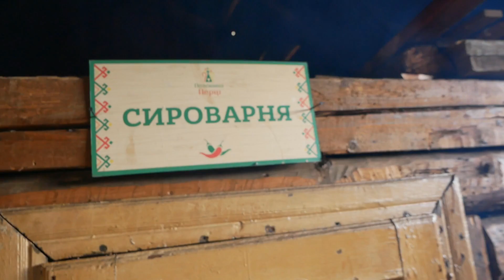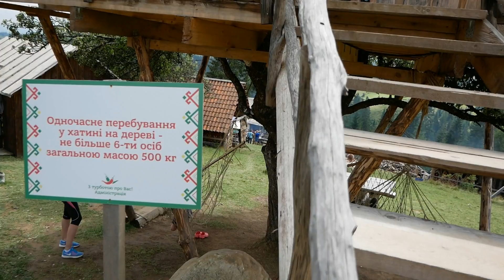Свято Гуцульської Фіри На Полонині Ремесел Перці У Яблуниці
У чиюсь мудру голову прийшла ідея вперше організувати парад гуцульського гужового транспорту. Фіри-брички, навіть карета серед них трапилася, з"їхалися на Полонину Ремесел Перці у Яблуниці. Дощі, що лили тиждень, у цей день припинилися, наче дозволяючи людям порадіти один одному та подивуватися різноманітним вмінням гуцулів.

❤️  Друзі, якщо вам сподобалося відео, допоможіть каналу:
📢 ПОДІЛІТЬСЯ ЦИМ ВІДЕО З ДРУЗЯМИ У СОЦМЕРЕЖАХ + рецепт збережеться у вас на сторінці!
👍 ОЦІНІТЬ ВІДЕО! Це важливо для розвитку каналу!
📝 ПИШІТЬ КОМЕНТАРІ або ставте запитання - я завжди відповідаю, правда!

💛 На моєму каналі ще багато цікавого:
💜 ДИВІТЬСЯ ТПАКОЖ ІНШІ ВІДЕО!

💚 ЗИЧУ ГАСТРОНОМІЧНИХ УСПІХІВ І ЗДОРОВ"Я!
💚 ГОТУЙТЕ З ЛЮБОВ"Ю, І ВСЕ БУДЕ ОК!